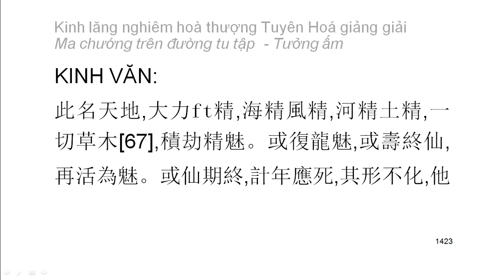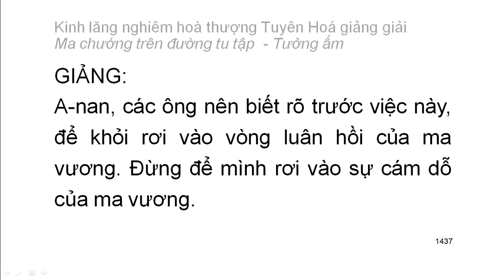[Ngũ ấm ma] Kinh Lăng Nghiêm - HT Tuyên Hoá giảng - Tưởng ấm: D8. Tham cầu có thần lực (78)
Mười cảnh giới của tưởng ấm:
1. Tham cầu thiện xảo
2. Thích đi du lịch
3. Tham cầu sự khế hợp
4. Tham cầu sự hiểu biết
5. Tham cầu sự thầm cảm
6. Tham cầu tĩnh lặng
7. Tham cầu hiểu biết túc mạng
8. Tham cầu có thần lực
9. Tham cầu sự rỗng không sâu lắng
10. Tham cầu sống lâu
Playlist trọn bộ:
Kinh lăng nghiêm hoà thượng Tuyên Hoá giảng giải: